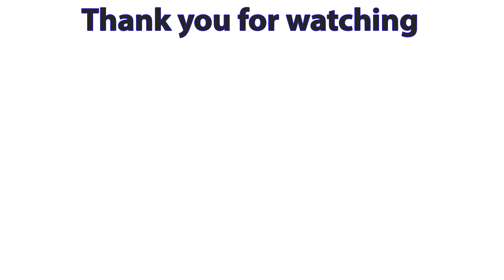Relaxing Time Every Day with Sophia Skin Care 2 #71